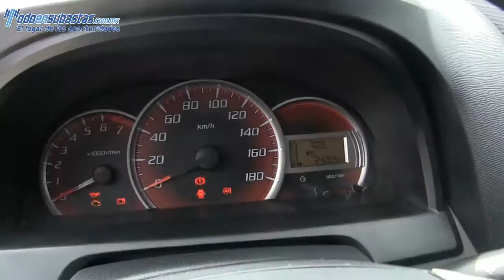001801 Toyota / Avanza / 2013